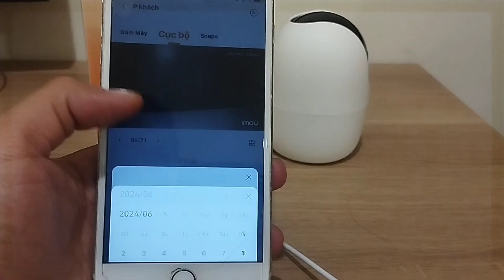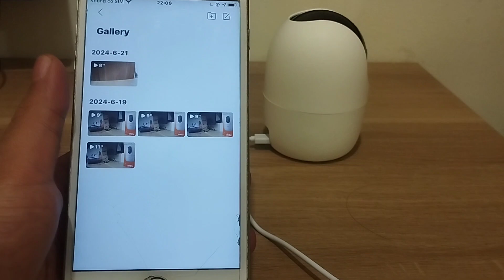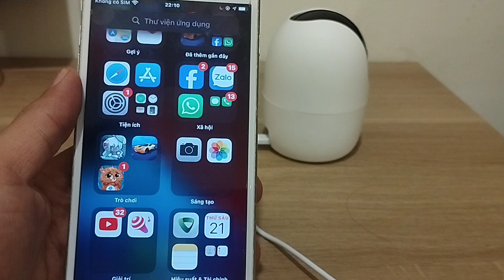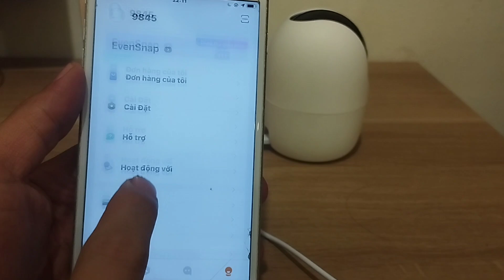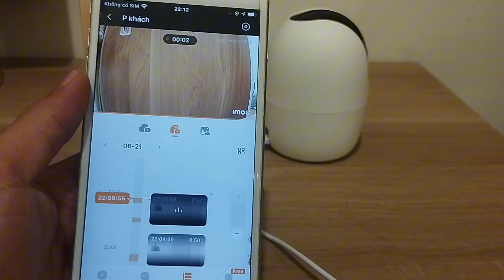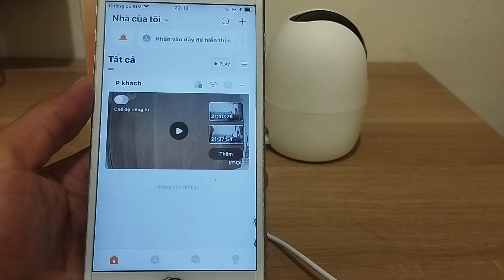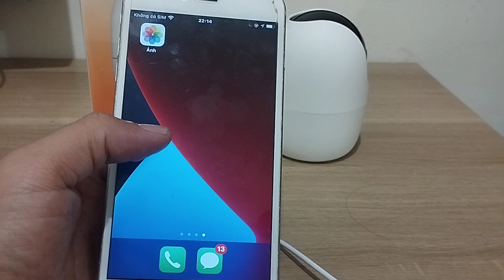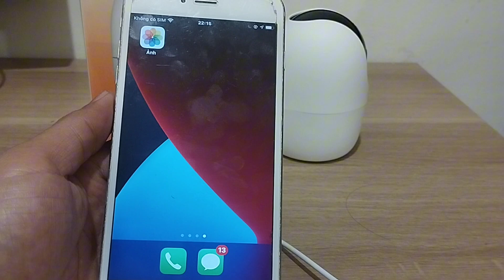Hướng dẫn cách xem lại- lưu lại video từ camera imou về điện thoại ở phần mềm imou life bản mới 2024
Hãng camera imou năm 2024 có thay đổi về một số kiểu xem trực và xem lại camera_ imou ở phần mềm imou life trên điện thoại. Các bạn đang dùng camera imou ở trên điện thoại nhưng chưa biết cách xem lại và lấy video từ camera imou về điện thoại như thế nào?
Hôm nay mình xin hướng dẫn các xem lại dữ diệu cũ và lấy video của camera imou ở trên điện thoại với các dạng tiêu chuẩn và dạng nâng cao.